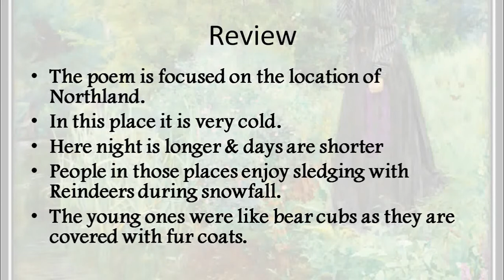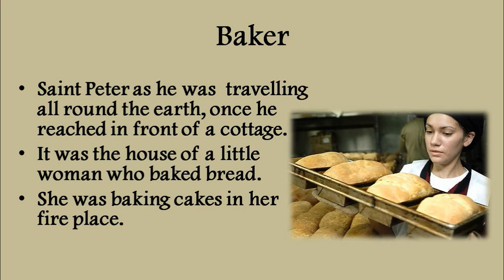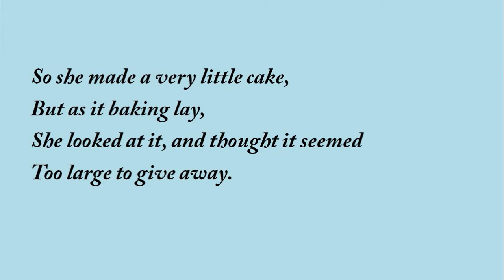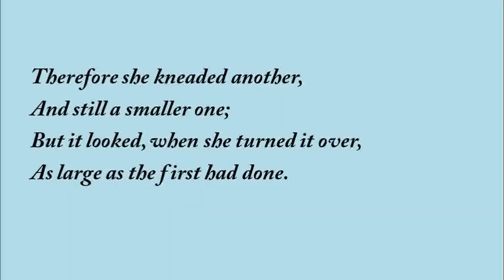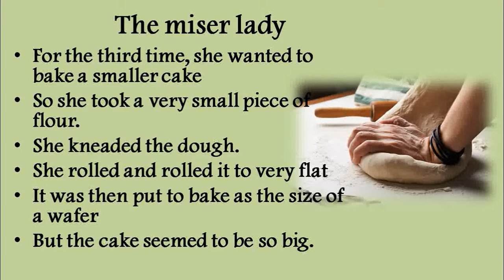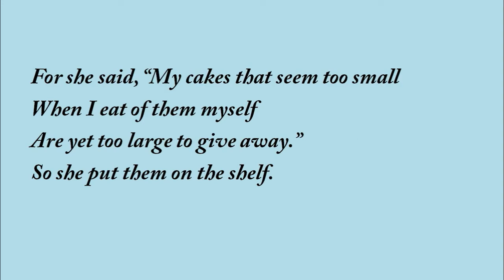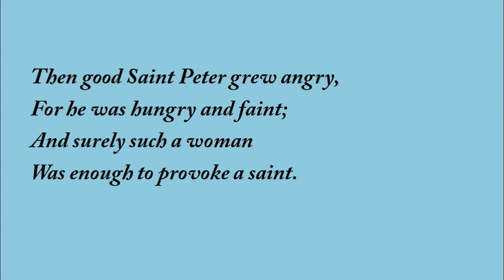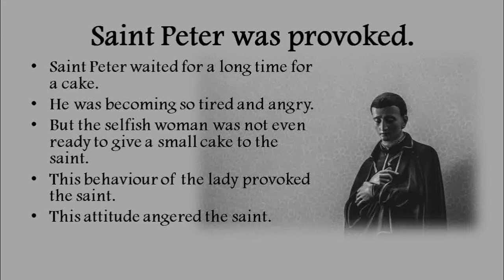A Legend of The Northland | Class 9 | NCERT | Poem 5 | Beehive | CBSE | L2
This is a poem that indirectly  focus on the consequences of being selfish.
There is a legend in the northland about woodpecker.  It is believed that St. Peter, who was a disciple of Jesus Christ went around the world preaching the gospel of God . He was so tired and weary he came in the house of a lady who baked cake.  He asked for a cake but the lady was reluctant to give one as all the cakes are big enough.   When st. Peter lost his patience he cursed the lady to be a woodpecker. Who need to dig for its own food.
This story is passed from generation to generation wherever they see a woodpecker.